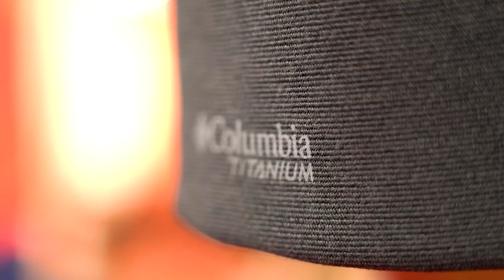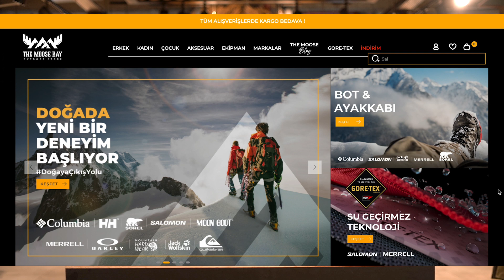The Moose Bay| Columbia Omni Heat Helix Isı Yalıtım Teknolojisi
Columbia Omni Heat Helix ara katmanların iç yüzeyine uygulanan yüksek performans ısı hücrelerinden oluşan ısı yalıtım teknolojisidir. Omni Heat Helix mikro boşluklarla fazla sıcaklığı ve nemi dışarı atan teknolojisi sayesinde uzun yürüyüşler ve tırmanma gibi yüksek performans gerektiren uzun süreli aktivitelerde vücut sıcaklığını dengeleyici özelliğe sahiptir.
Bu sayede kat kat giyinmene ve yanında ekstra ağırlık taşımana gerek kalmaz.
Columbia Omni Heat Helix ısı yalıtım teknolojisine sahip pantolon, polar, bere, eldiven ve daha fazlasını keşfetmek için The Moose Bay mağazalarını ve adresini ziyaret edebilirsin!